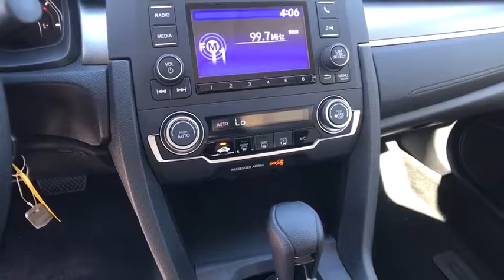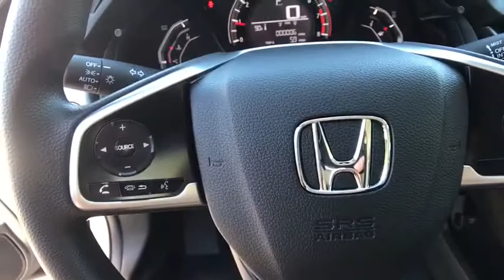2017 HONDA CIVIC SEDAN Redding, Eureka, Red Bluff, Northern California, Sacramento, CA 17H635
2017 HONDA CIVIC SEDAN
2017 HONDA CIVIC SEDAN LX - Stock#: 17H635 - VIN#: 2HGFC2F55HH540601